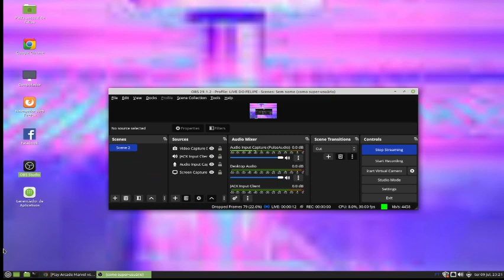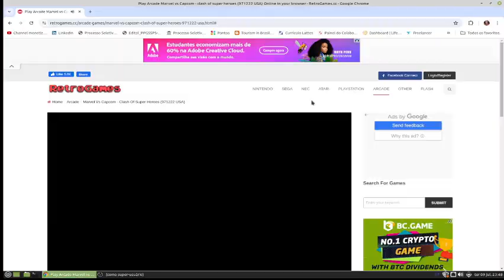MARVEL X CAPCON - HULK SMASH!